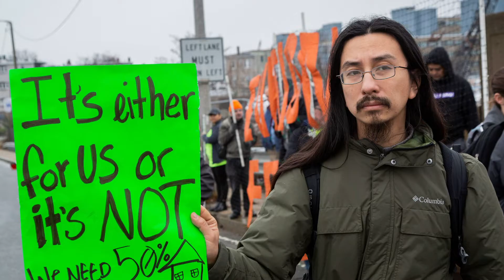Alondra Bobadilla: Poet Activist | YOUTH STAND UP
Alondra Bobadilla found her voice by using poetry to advocate for more affordable housing in her hometown. In this video, hear how Boston's first Youth Poet Laureate learned how to use her art to get civically active.

For more free civic action resources, visit the Youth Stand Up collection from GBH Education on PBS LearningMedia